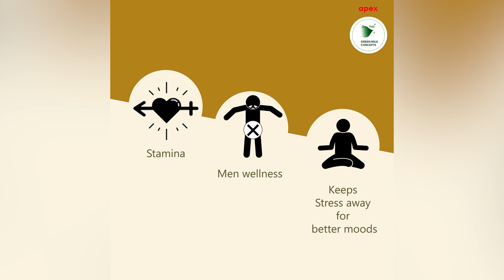விவசாயிகளிடம் கட்டாய உரத் திணிப்பு: ஆக்சன் எடுப்பாரா முதல்வர்? | MK Stalin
CREDITS:  | Script - Vanangamudi | On Screen -  Pavithra | Editing - Sudhan Vel